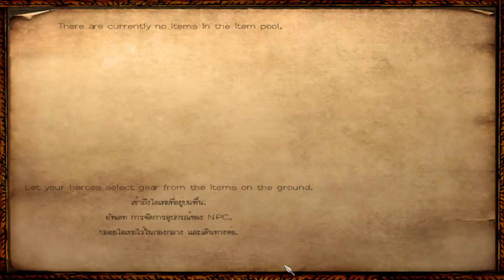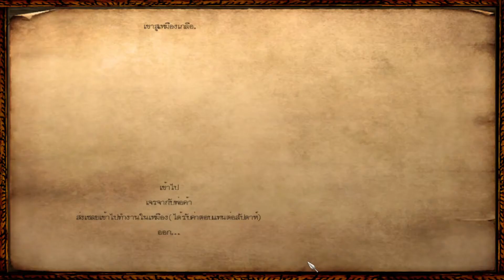Mount and Blade Warband สุวรรณภูมิมหายุทธ์ Ep.6 เริ่มบุกปราสาท